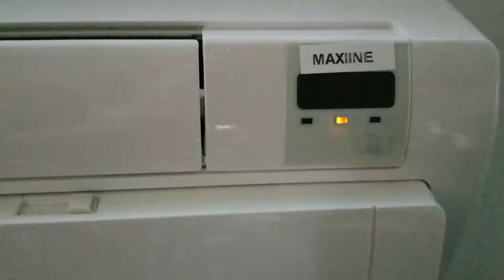Trouble code flashing lights on Bryant Preferred split vents.